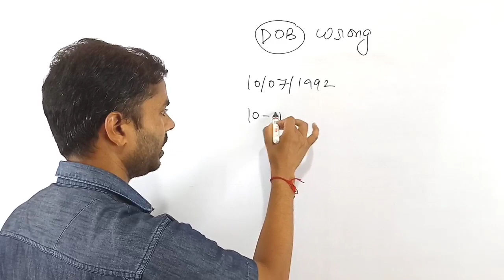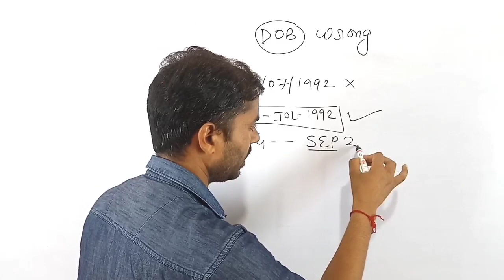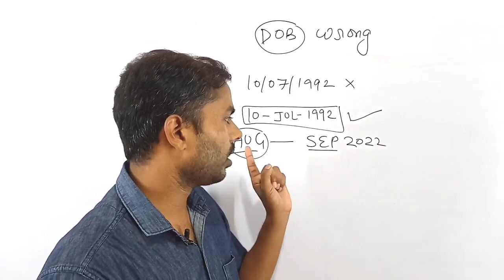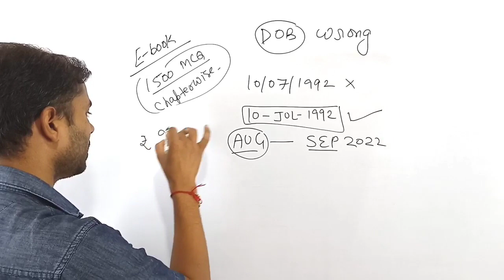जिसका एडमिट कार्ड डाउनलोड न होगा रहा इस वीडिओ को अवश्य देखे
E-Notes खरीदने के लिए यहाँ क्लिक करे

nielit ccc
ccc online test
ccc exam
ccc aug exam 2022
ccc sep exam 2022
ccc oct exam 20222
CCC Class By Devendra Sir